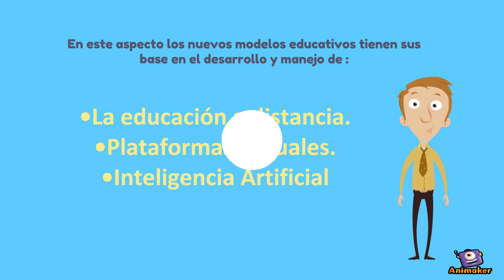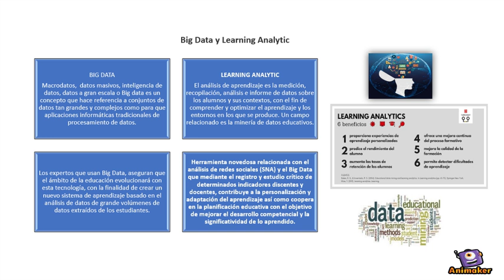INTELIGENCIA-BIG DATA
Animated Video created using Animaker Inteligencia Artificial, big data